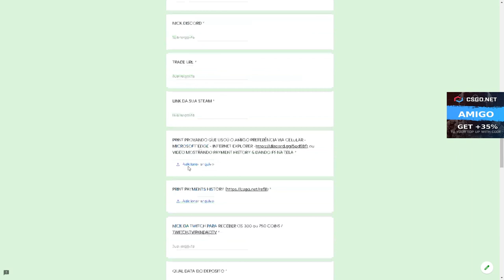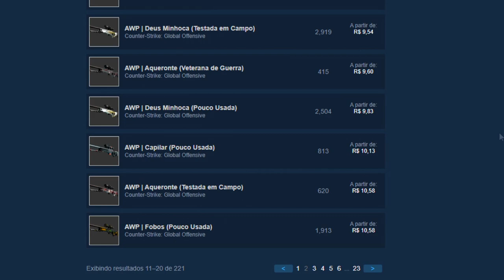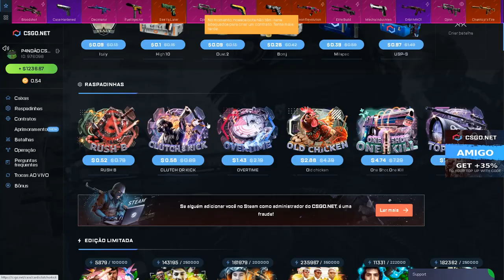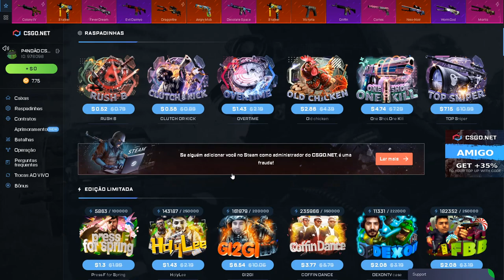CONSEGUI R$ 7,541,00 REAIS COM ESSA TÁTICA LOUCA no CSGO Net!